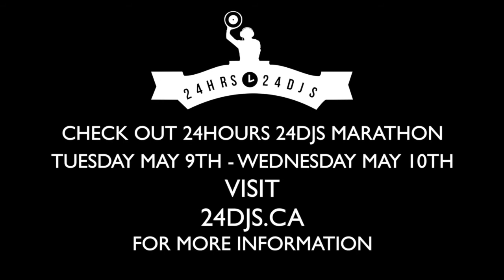24DJS 2017 PHOTOSHOOT (BEHIND THE SCENES PART 2)